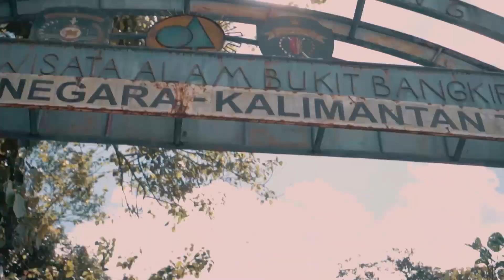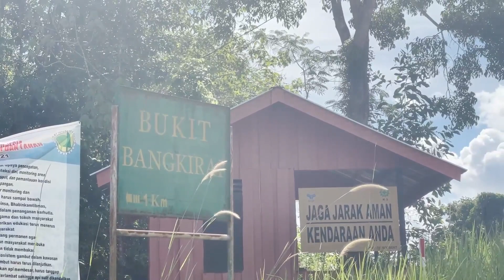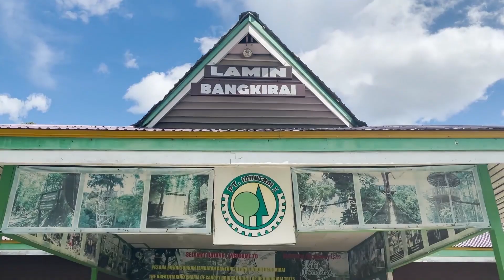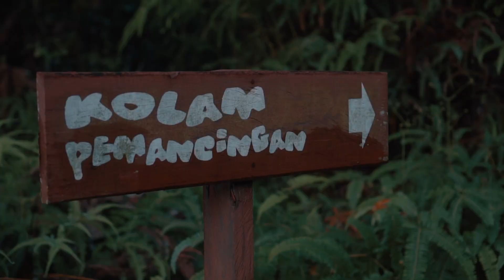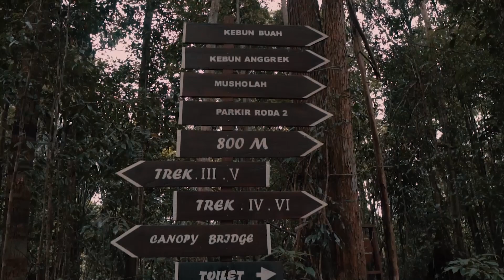24 JAM HIDUP DI ARENA SQUID GAME!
►MARI DI TONTON , DIJAMIN NGANGKANG , EH NGAKAK

JANGAN LUPA ADD STEAM YA : @ERPAN1140